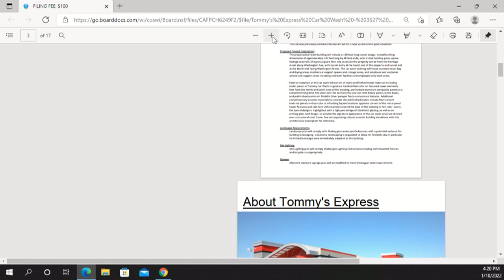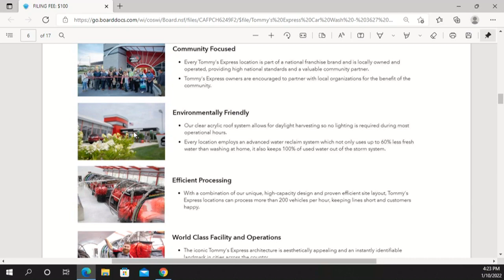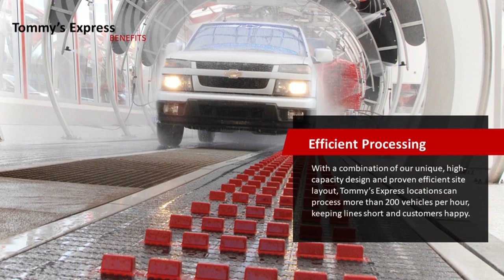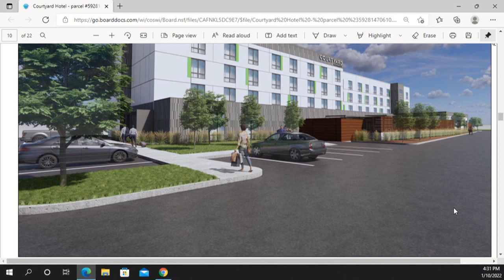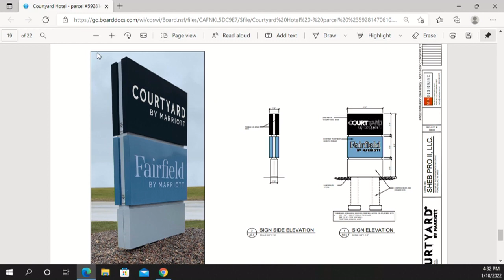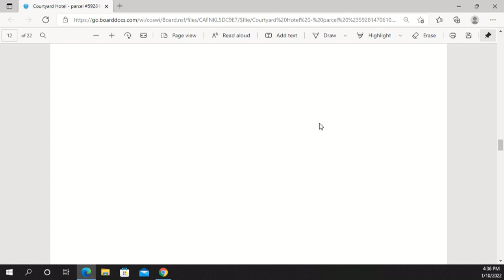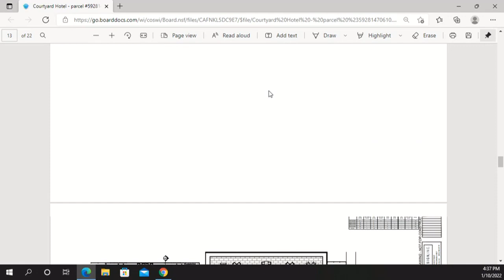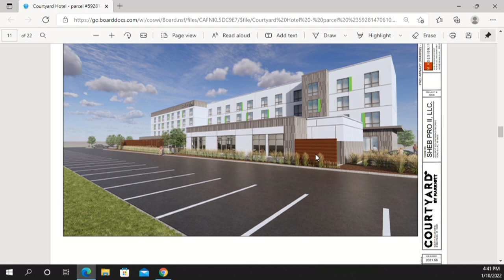ARB 01102022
CITY HALL
828 Center Avenue
Sheboygan, WI